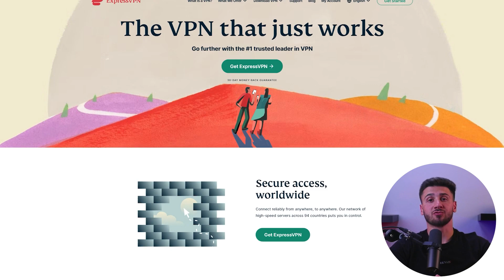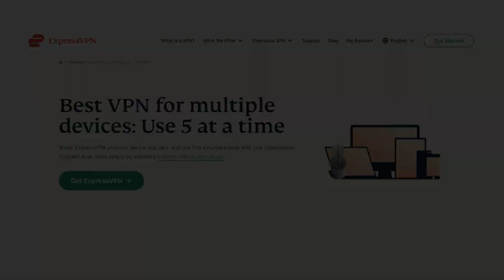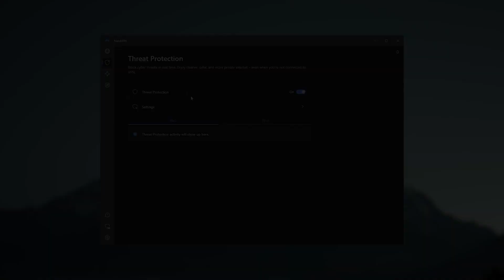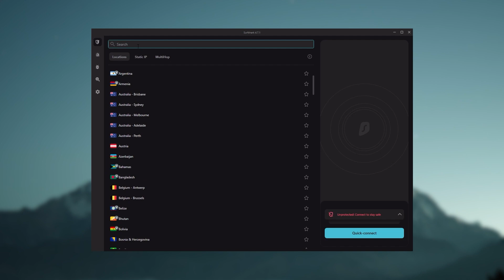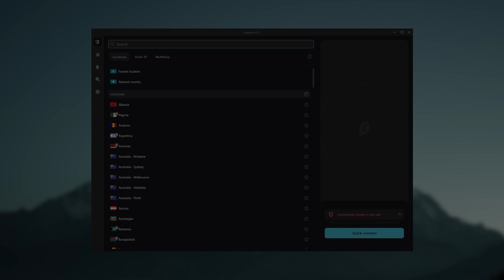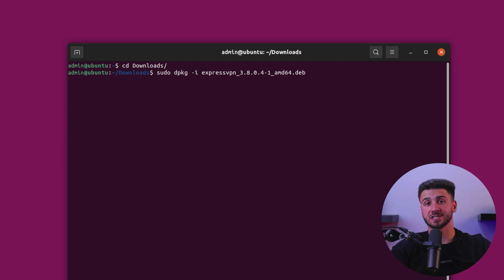Best Linux VPNs: What You Need To Know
Best Linux vpns, what you need to know. Learn the basics of setting up and using a Linux VPN! In this video, we'll discuss what you need to know about setting up a VPN on a Linux machine.

Hello guys, welcome back! And today I will be talking about VPNs for Linux, and what you need to know before using them on your system.Also, if at any point you’d like to give any of the V-PNs that I’m going to mention today a try, you’ll find discount links available in the description down below to help you save some extra money, as well as in-depth reviews for each VPN in case you’d like to know more about their services.So without any further ado, let’s get started!Now as we all know, Linux is a popular operating system among tech-savvy users, and it offers various VPN options to help protect your online activities. So to help you make an informed decision, I compiled a list of the best VPNs that support the Linux operating system.So now that you have an idea about which VPNs are the best options, the next step will be choosing your preferred VPN provider. You need to install the VPN client on your Linux device. Now, after installing the VPN client, you need to configure your VPN connection. This involves entering your VPN provider's server details and authentication credentials. Most VPN providers offer detailed instructions on how to configure your VPN connection for Linux.Linux supports various VPN protocols, including OpenVPN, L2TP/IPSec, and PPTP. However OpenVPN is the most popular and secure option, offering advanced encryption and security features.Now DNS leak protection is a crucial feature to look for when using a Linux VPN. It helps to prevent your internet service provider (ISP) from tracking your online activities by encrypting your DNS requests. And a kill switch feature is another important aspect to consider when using a Linux VPN. It helps to protect your online privacy by automatically disconnecting your internet connection if the VPN connection drops.So in conclusion, Linux VPNs offer a reliable way to protect your online privacy and security. By choosing a reputable VPN provider, selecting a secure VPN protocol, installing the VPN client, configuring the VPN connection, and enabling the DNS leak protection and the kill switch features, you can ensure maximum privacy and security online. So that’s it for this video, again if you’re interested in any of these VPNs you’ll find links to pricing and discounts, as well as in-depth reviews in the description down below.And feel free to comment below if you have any questions as I love getting to interact with you guys, and like & subscribe if you found this video to be helpful or would like to stay up to date with future videos!

Hope you enjoyed my Best Linux VPNs: What You Need To Know Video.